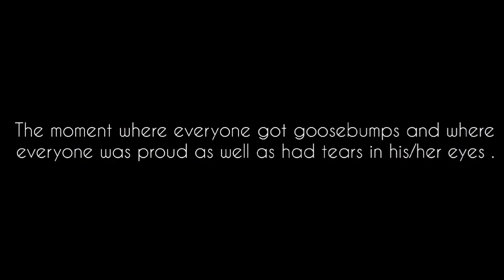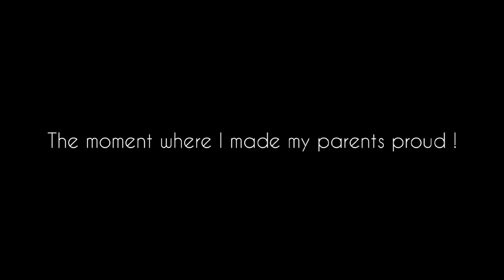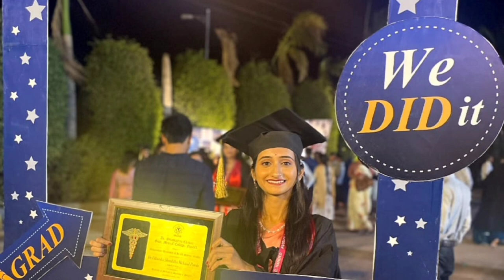THE CONVOCATION DAY | MBBS GRADUATES | GMC NANDED | BATCH OF 2016